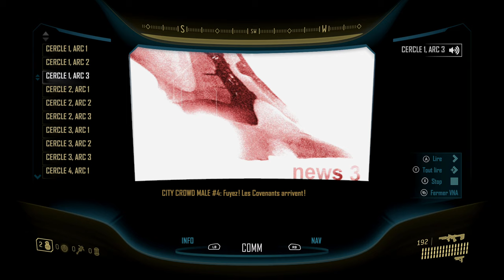Terminaux - Halo 3 : ODST, l'histoire de Sadie | Compilation FR (Audiolog/Journaux audio)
L'histoire complète de Sadie Endesha racontée dans les journaux audios de Halo 3 : ODST. Retrouvez nos autres compilations de cinématiques & terminaux Halo
⬇ Timecodes ⬇

Cercle 1, Arc 1 : 00:00
Cercle 1, Arc 2 : 01:09
Cercle 1, Arc 3 : 02:36
Cercle 2, Arc 1 : 04:24
Cercle 2, Arc 2 : 05:43
Cercle 2, Arc 3 : 07:33
Cercle 3, Arc 1 : 08:51
Cercle 3, Arc 2 : 10:17
Cercle 3, Arc 3 : 11:59
Cercle 4, Arc 1 : 14:17
Cercle 4, Arc 2 : 16:22
Cercle 4, Arc 3 : 17:57
Cercle 5, Arc 1 : 19:28
Cercle 5, Arc 2 : 21:03
Cercle 5, Arc 3 : 22:35
Cercle 6, Arc 1 : 24:40
Cercle 6, Arc 2 : 26:06
Cercle 6, Arc 3 : 27:45
Cercle 7, Arc 1 : 29:09
Cercle 7, Arc 2 : 31:19
Cercle 7, Arc 3 : 32:59
Cercle 8, Arc 1 : 34:31
Cercle 8, Arc 2 : 36:47
Cercle 8, Arc 3 : 38:26
Cercle 9, Arc 1 : 40:15
Cercle 9, Arc 2 : 40:59
Cercle 9, Arc 3 : 42:37
Cercle 9, Arc 4 : 44:10
Cercle 9, Arc 5 : 45:40
Cercle 9, Arc 6 : 47:26

Terminaux enregistrés par Erydhil.
Pour plus d'infos, vous pouvez retrouver la page wiki dédiée